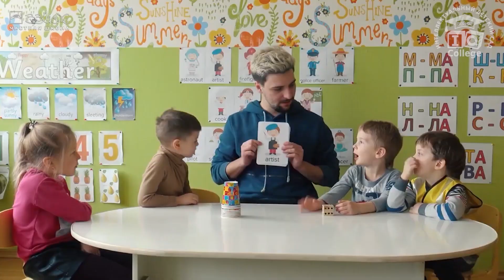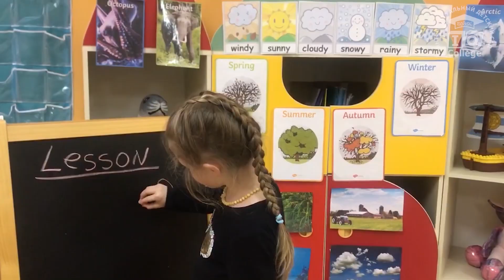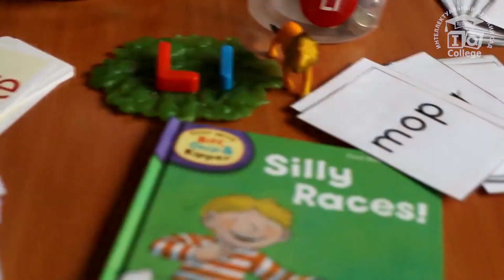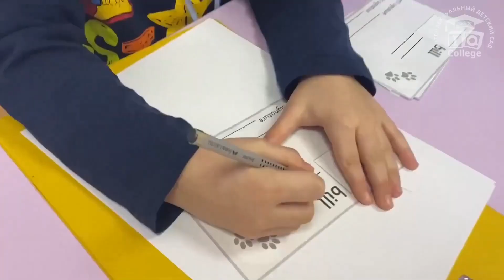Частный детский сад нового поколения в Москве. IQ-колледж «Взмах»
Учебное заведение для дошкольников, которое формирует новое мышление. Наша цель – воспитание самостоятельного человека, человека познающего, любящего и умеющего исследовать и создавать. В нашем расписании – шахматы, логика, робототехника, конструирование. Все то, что развивает логику, память, внимание. Английский язык каждый день и обучение чтению по уникальной авторской методике.

Да, мы называемся учебным заведением, но за парты садимся редко. Чаще мы ползаем, прыгаем, проходим квесты, играем в ролевые игры, летим, плывем, едем куда-то, пробуем себя в разных профессиях.

Предлагаем вам заглянуть в наш IQ-колледж «Взмах» и посмотреть на наших малышей, необычайно любознательных и так живо исследующих этот мир.

На самом деле все дети любят учиться. Для них просто нужно создать среду, которая будет направлена на удовлетворение их исследовательского интереса! «Взмах» знает об этом не понаслышке, ведь в Санкт-Петербурге дошкольные колледжи существуют уже более 30 лет, а первый московский филиал с нетерпением ждет и вашего малыша!

Мы находимся по адресу: ул. Академика Опарина, д. 4, к. 1 (Обручевский район, ст. м. Коньково, Топарево, Калужская).

А может быть поступите ещё более смело!
РЕШИТЕСЬ ПОСТУПИТЬ ВО ВЗМАХ!